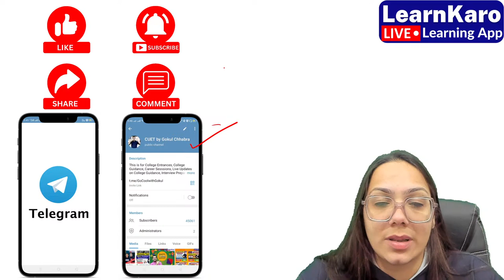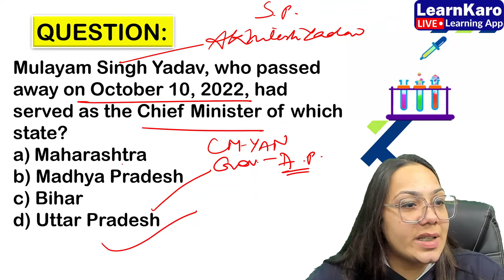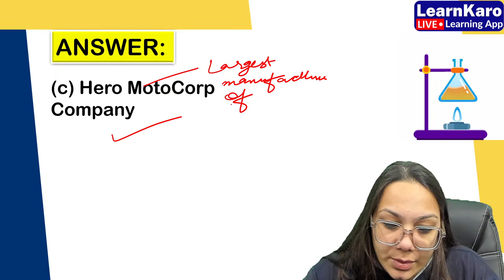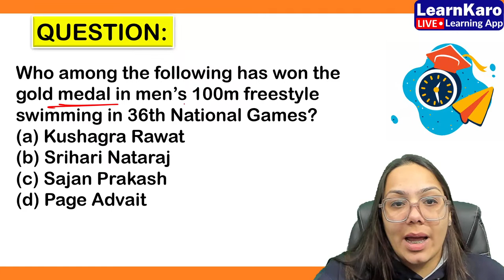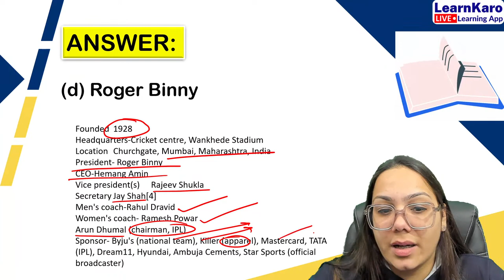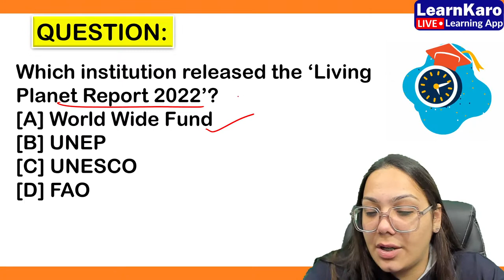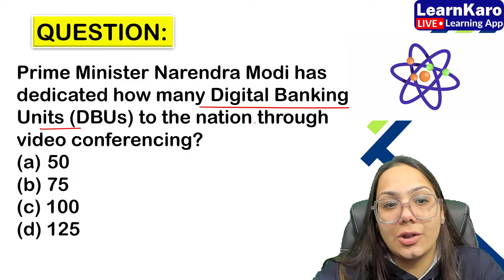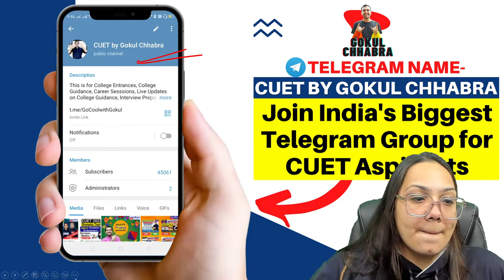CUET 2023 | General Test | Current Affairs | Top 50+ Most Expected Questions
CUET Free Classes, IPMAT, JIPMAT, IPU-CET, NPAT, Symbiosis, Christ University, St. Xaviers Entrance Test - Useful links:

🔵 Sambhav Batch - CUET 2023 For Section 1 (English/Hindi) & Section 3 (General Test)

You can order ‘CUET 2023 Advanced Books’

My Gadgets for shooting this video:
🎥 Logitech C920 HD Pro Webcam
🎬 Sony FE 50 mm F1.8 Prime Lens
🎙 Shure MV7 Microphone
🔆 Fill Light 60W
💡 Sonia 300D Studio Flash Light
📽 Benro IT15 Tripod for Canon DSLR camera
📷Canon DSLR 200D